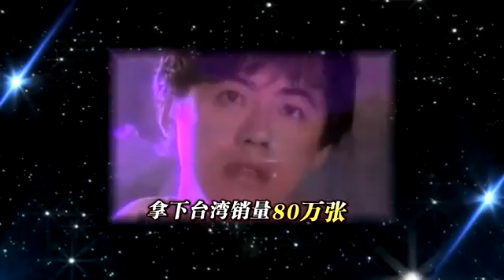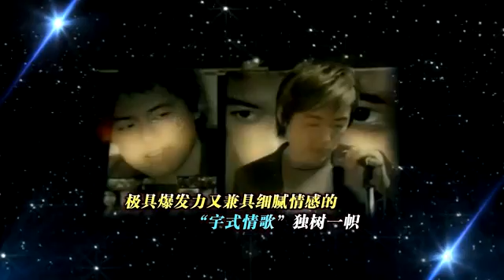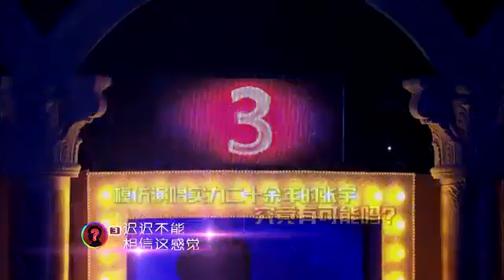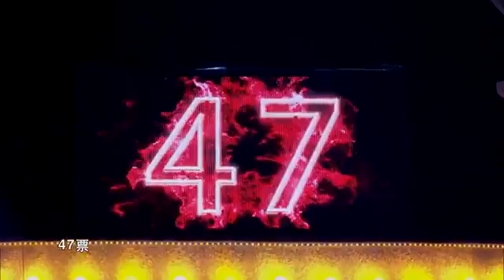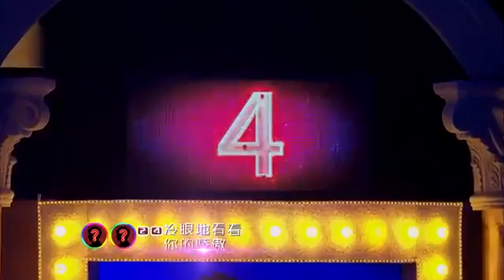【誰是大歌神】Hidden Singer 02 張宇玩過火 險遭淘汰 Phil Zhang Almost Got E